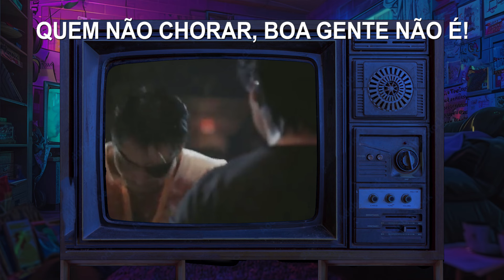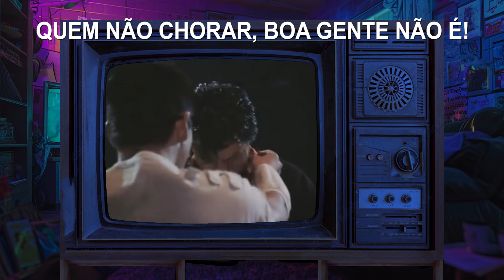Rebobinação: Best of the Best (1989)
Rebobinação é o quadro novo no Canal voltado para a NOSTALGIA!
Vamos relembrar o clássico Operação Kickbox, um dos melhores filmes de artes marciais dos anos 80!